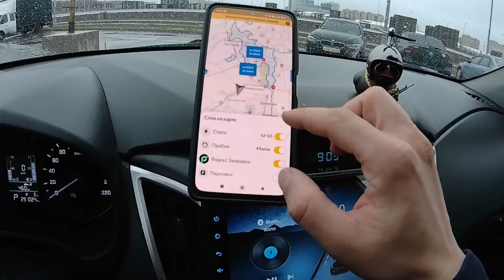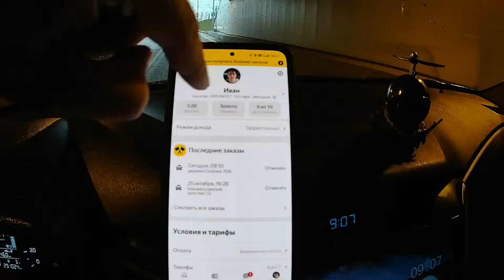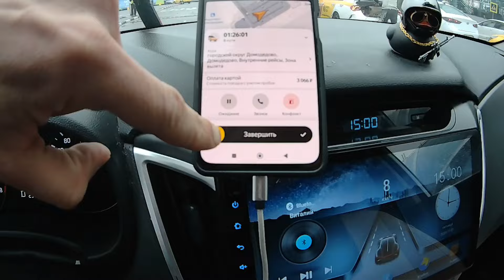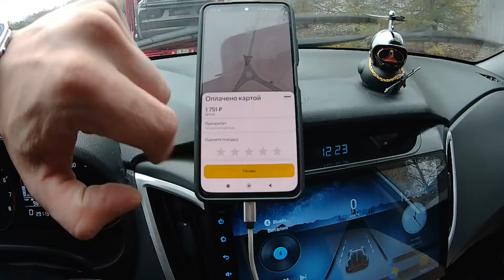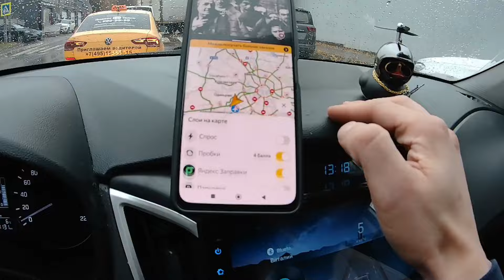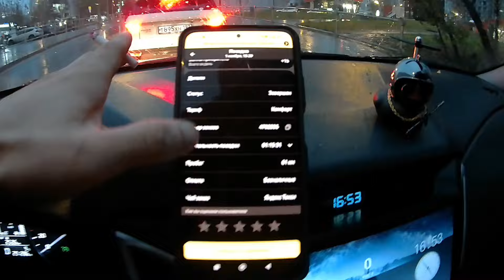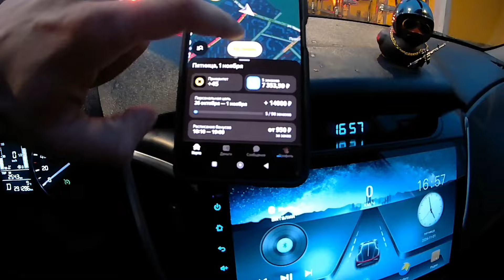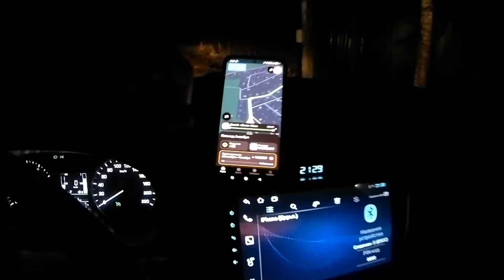13к за 8 часов! Пятница в Яндекс Такси, Заработок вырос? Таксую в Москве на своей машине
Таксопарк "НАДЕЖНЫЙ"

Помогают с лицензией и многим другим!

Сегодня в пятницу, решил выйти поработать В Яндекс Такси.

Заработок в Москве, на своей машине.